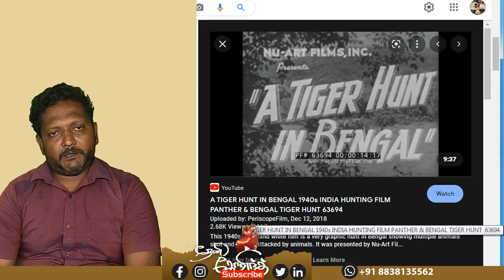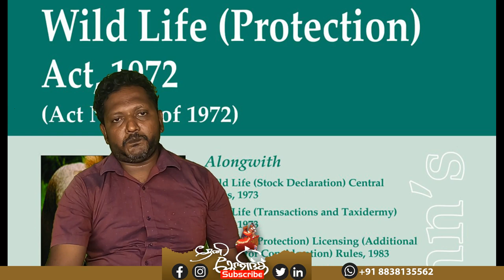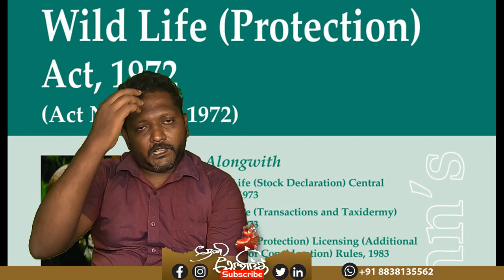மலையேறி நாய் | Malyeri dog | Wester Ghatz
Join With Theni Govind

if you come across any parvo canine distemper caner dogs please share it in the comment section.

Herbal Medicine For Dogs/cats|Nai siddha maruthuvam| Siddha medicines to treat pets | Siddha Herbals for Pet Health|Cancer Herbal Medicine For Dog|Parvovirus attack in dog: Causes, Symptoms, And Treatment.|

இப்படிக்கு,
Theni Govind.